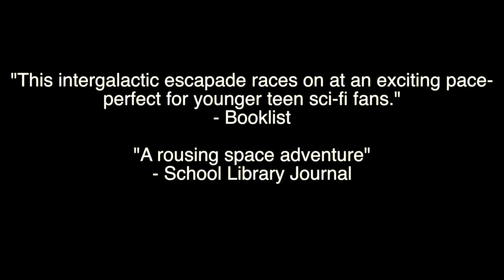Author Rachel Searles discusses the science behind The Lost Planet and The Stolen Moon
The author of the science-fiction adventure series for young readers discusses the plot and science behind her books.

THE LOST PLANET and THE STOLEN MOON
Written by Rachel Searles
Published by Feiwel & Friends/Square Fish
A Division of Macmillan Children's Publishing Group